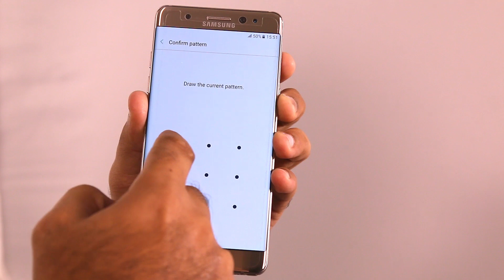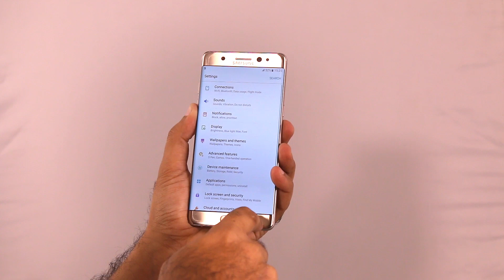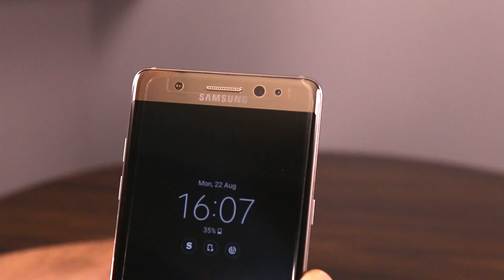Samsung Galaxy Note 7 شرح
إنضم إلى فادي حوران الذي سوف يشرح للمستخدمين أهم مواصفات سامسونج نوت 7 الذي يعد من أحدث هواتف سامسونج الذكية.
الهاتف متوفر في جميع أفرع شركة المستقبل.